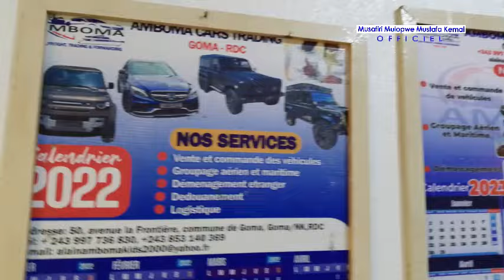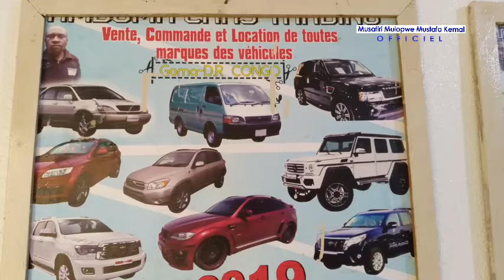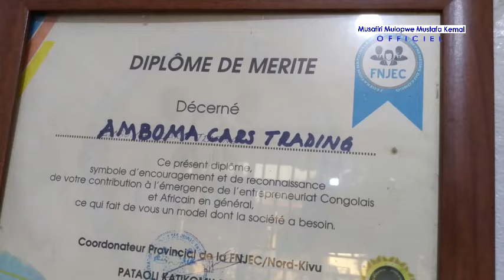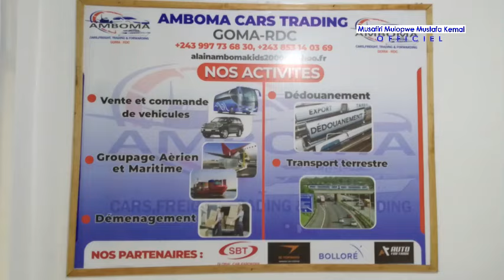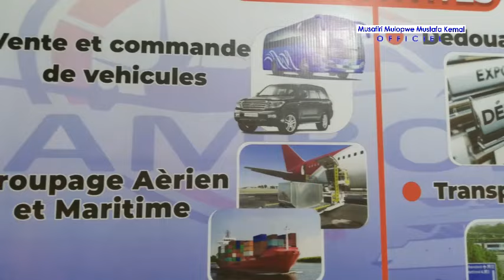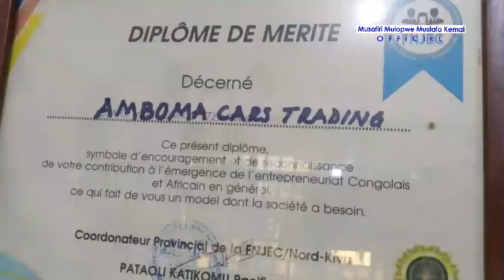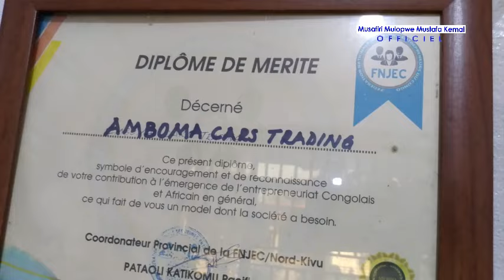Dedolarisation en RDC l'absence d'une banque congolaise profit du Rwanda révélation d'Alain AMBOMA